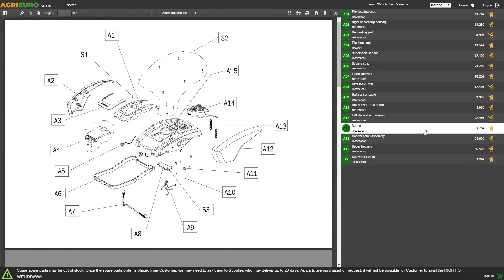Black & Decker BEMW351-QS Electric Lawn mower - 32 cm Blade - max. Power 1000W - Assembly tutorial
The new Black & Decker BEMW351-QS is a very compact and lightweight lawn mower, equipped with a 32 cm blade, easy to manoeuvre and use and ideal for small gardens, up to 250 s.q. m., without the use of fuels.

It is equipped with 3 different cutting heights from 20 mm to 60 mm. The cutting height can be set manually directly on the wheels according to your needs, ensuring higher cutting performance.

Thanks to its 1000W of power and the large 35 L grass collector, this lawn mower ensures effortless mowing operations avoiding to waste time for emptying the collector frequently. Comfortable and intuitive full-grass collector indicator that allows you to know when it is necessary to empty it.

Its grooved wheels improve the grip and control while its foldable handle facilitates storage.

Compact and easy to manoeuvre, this lawn mower is also equipped with a integrated handle for easy lifting and carrying, while also being very light and easy to transport.